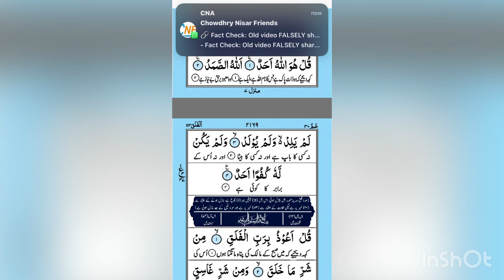आज के अहम समाचार ।